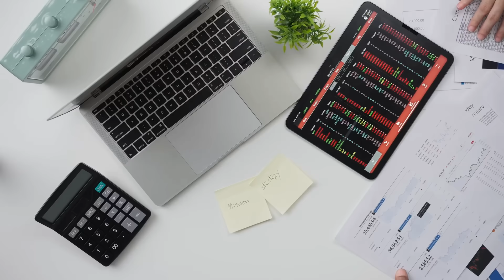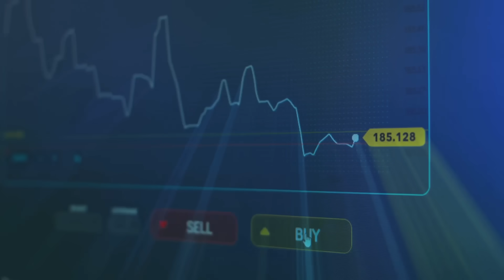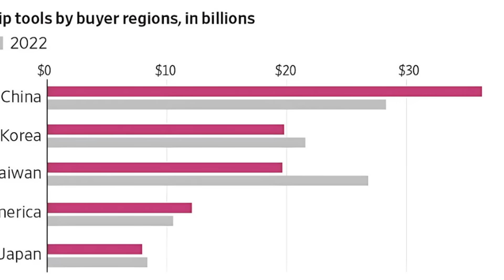U.S Massive LOSS! China Slashed $200 Billion In U.S Chip Imports Post-Sanctions!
China's Semiconductor Revolution: How U.S. Sanctions Backfired and Reshaped the Global Tech Industry

In this video, we explore how China’s semiconductor revolution is transforming the global technology landscape. U.S. sanctions, aimed at crippling China’s chip industry, have unexpectedly accelerated its self-reliance, with over $200 billion slashed from chip imports in just two years. Discover how innovations like Huawei’s 7nm Kirin chip and 232-layer NAND flash memory signal a turning point in technological resilience. We break down the ripple effects on U.S. tech giants like Intel and Texas Instruments and the global supply chains that depend on them. What does this power shift mean for the future of technology and geopolitics?

Learn how China’s domestic chipmakers, such as SMIC and YMTC, are defying expectations and setting new innovation benchmarks, revolutionizing industries from AI to telecommunications. This story unveils the surprising impacts of China’s advancements, from reducing electronics costs for consumers to redefining global competition. Meanwhile, the U.S. faces mounting pressure to reclaim its edge through strategies like fostering innovation, building global partnerships, and ramping up semiconductor production. Can these efforts slow China’s momentum, or is the balance of power already tilting eastward?

Join us for a deep dive into the future of the global semiconductor market, uncovering the economic and geopolitical stakes of this high-stakes battle. From reshaping industries to shifting global influence, this conflict carries lessons that extend far beyond technology. Watch now to understand how this rivalry could redefine the tech industry and reshape the balance of global power.